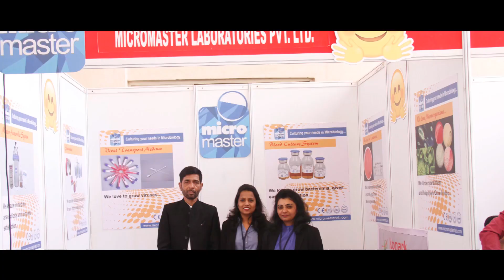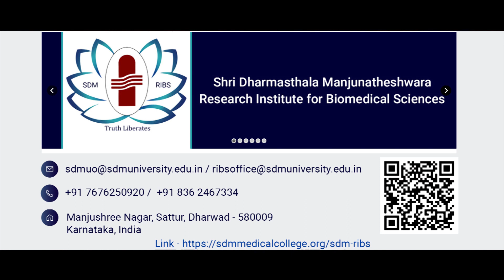SDM Research Institute for Biomedical Sciences,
SDM University, Dharwad-580009, Karnataka